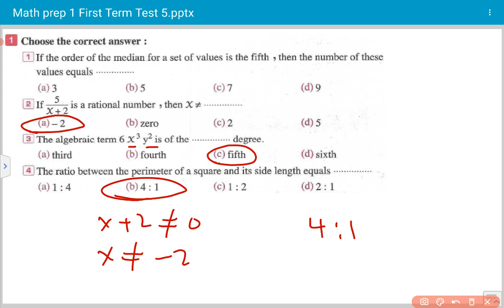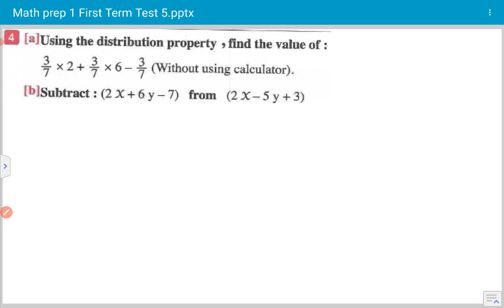Math Prep 1 First Term Algebra Final Revision Test 5 ماث اولي اعدادي حل امتحانات 2024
Math Prep 1 First Term Final Revision Algebra Test 5
 ماث اولي اعدادي مراجعة نهائية تيرم اول حل امتحانات الجبر امتحان الاسكندرية